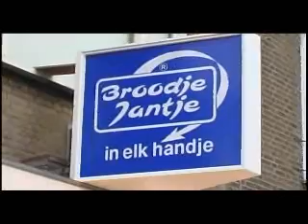Kermis TV 2005 - Aflevering 1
Met Ron Schuurkes.